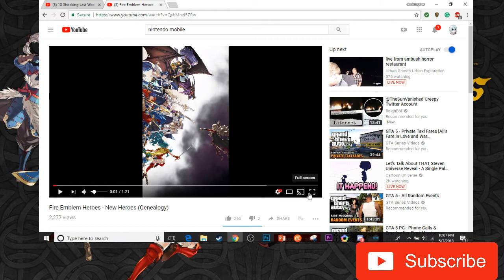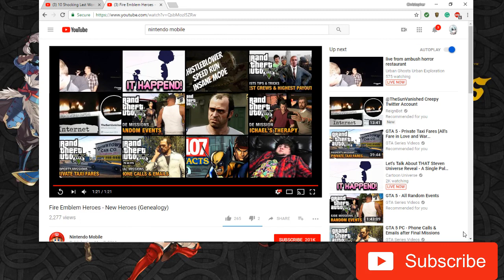Oh Look A New Sword Dancer (FEH New Banner Trailer Reaction) FE 4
looks like its time to bring out the old wallet from the depths of my back pocket and Lene looks cool.